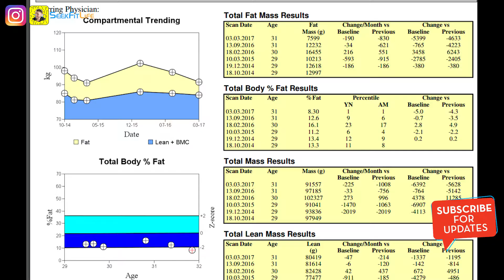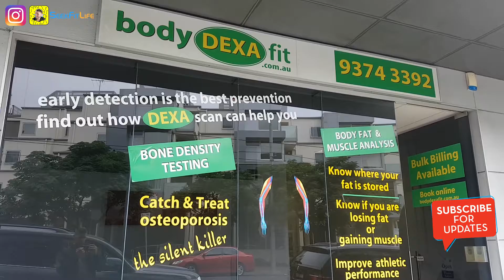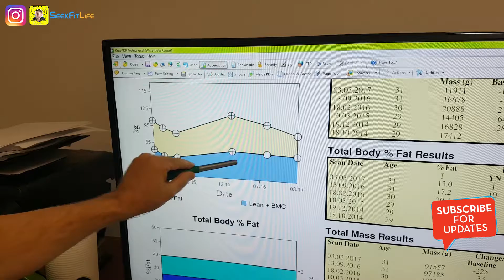14 THINGS I LEARNED ABOUT CONTEST PREP 💪 VLOG 58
In this video, Brad discusses the 14 lessons he learned in the journey to get lean for his first ever fitness model competition.

Brad shares what he learned in simple terms so that anybody looking to lose weight can apply them immediately.

TIME STAMPS

01:19 - You can win a competition with less than perfect conditions

05:04 - Hiring a competition coach was the best investment

07:15 - Posing fitness is underrated

10:30 - It's expensive!

12:00 - Intuitive eating for competition preparation works until a certain point

15:27 - Competition preparation strengthens your willpower muscle

16:26 - Stage tanning is essential

18:00 - Competition prep starts well before 3 - 4 months

19:34 - Goodbye to your social life

21:46 - Competition prep is so much fun (having the right attitude)

24:10 - You don't need to water load or sodium deplete to win

26:55 - Peak week is exhausting

35:00 - Get photography

39:00 - Having an assistant to help you backstage